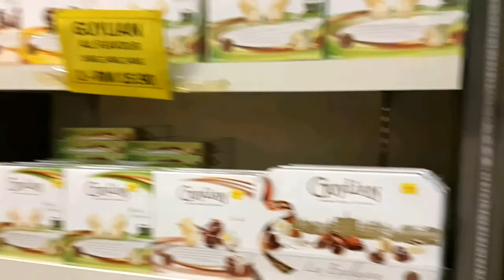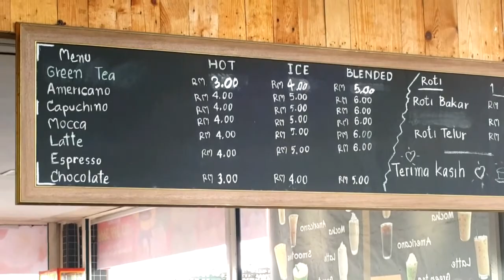랑카위 쇼핑, 쵸코렛 싸게 사기. langkawi shopping, chocolate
쿠알라룸푸에서 랑카위 여행을 온 친구가 소개 해준 랑카위 쇼핑 몰.  말레이시아에서 쵸코렛이 가장 싸다고 소개 해 줬습니다. 같이 보시죠